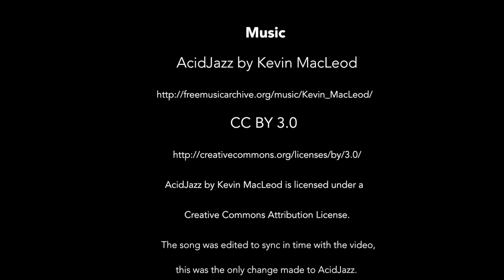Lessons at Columbus Camera Group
Need help? Get the help you need with our personal instruction.  Our associates are knowledgeable, patient, and friendly.  Whether you're new to photography, or want some tips for an upcoming photoshoot, we'd love to help you!

Add us to your circle!

This song was edited to sync in time with the video.